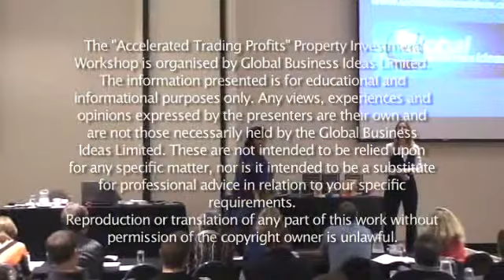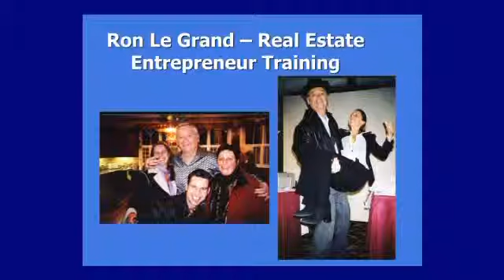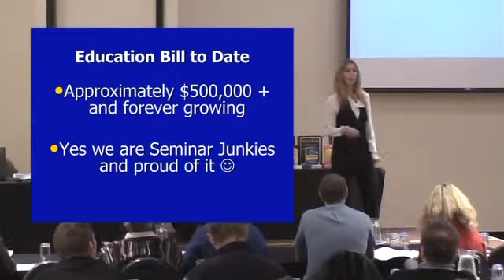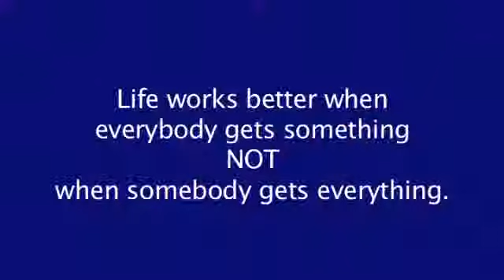Global Business Ideas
GBI demo